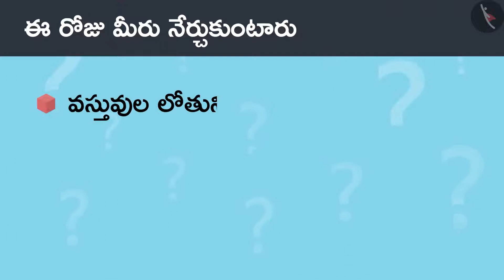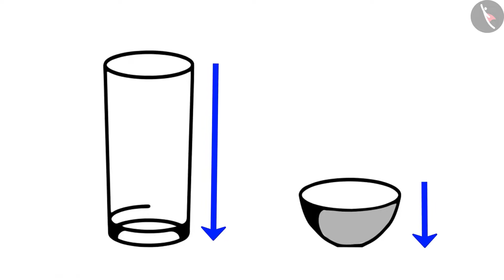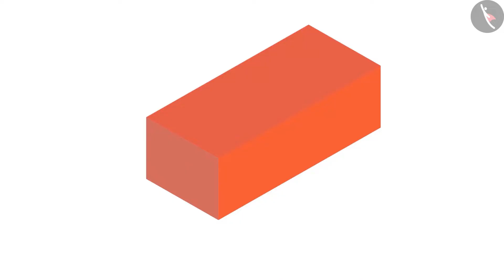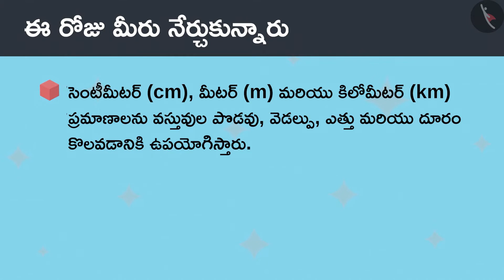వేర్వేరు వస్తువుల పొడవు Part 1-1 || Class 4-MATHS || తెలుగు మీడియం|| MANA TV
Subject :  లెక్కలు

Topic  :   వేర్వేరు వస్తువుల పొడవు